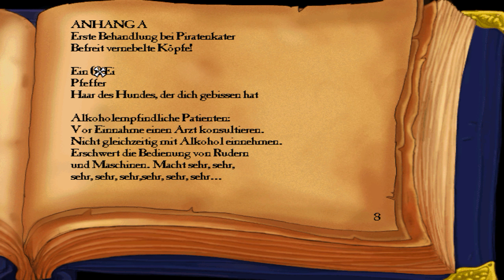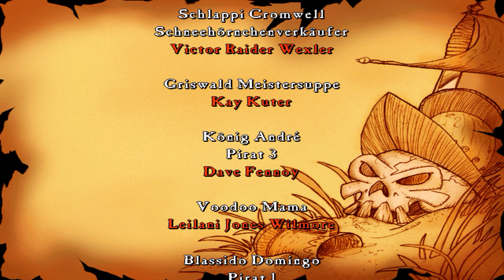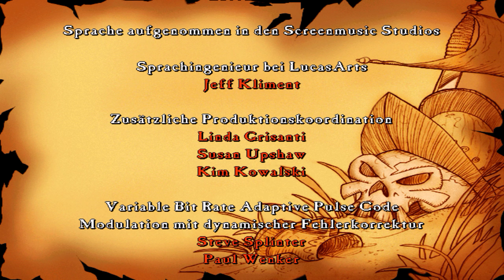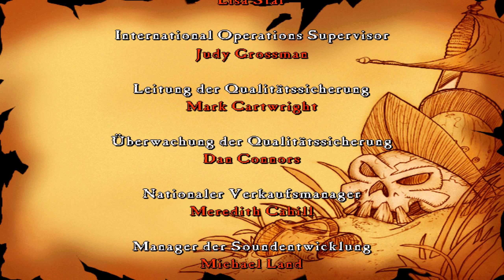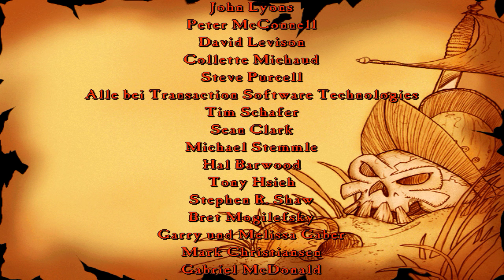Monkey Island 3 • #23 • LeEnd • Let's Play The Curse of MI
Nach dem Fund von Big Whoop ist unser Held Guybrush Threepwood von dort entkommen und treibt nun einsam auf dem Meer herum. Bis er eines Tages seine Geliebte und seinen Feind wiedersieht. Und hier beginnt ein neues Abenteuer.